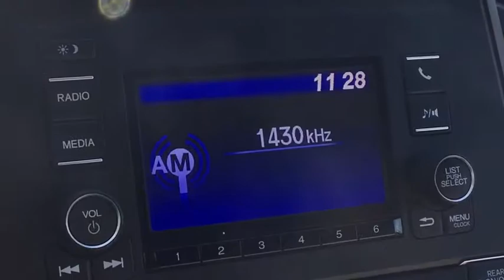2019 Honda Odyssey Vestal, Binghamton, Ithaca, Johnson City, Big Flats, NY H52055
New 2019 Honda Odyssey available in Vestal, New York at Miller Auto Team. Servicing the Binghamton, Ithaca, Johnson City, Big Flats, NY area.